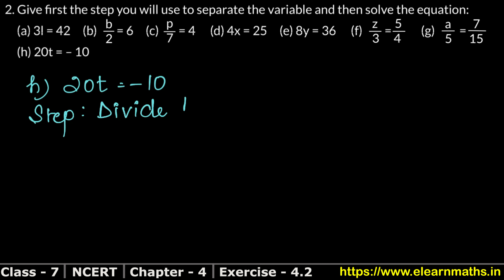Simple Equations | Class 7 Exercise 4.2 Question 2 | NCERT | Learn Maths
NCERT Solutions

Class 7th RS Aggarwal Chapter 7 - " Linear Equation In one Variable" all exercise step by step solutions links are given below.

EXERCISE 7A

EXERCISE 7B

Thanks
Learn Maths